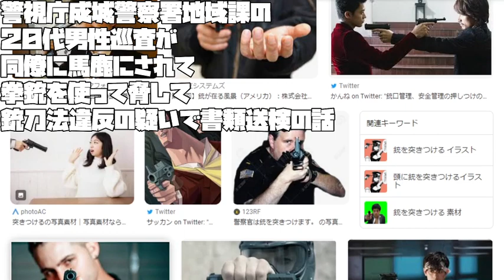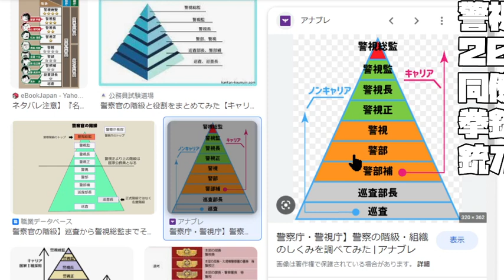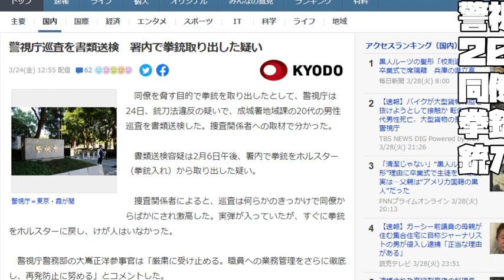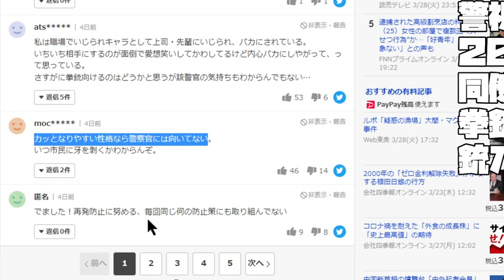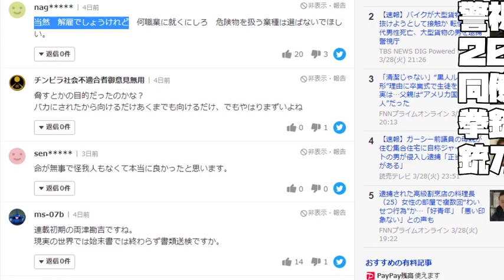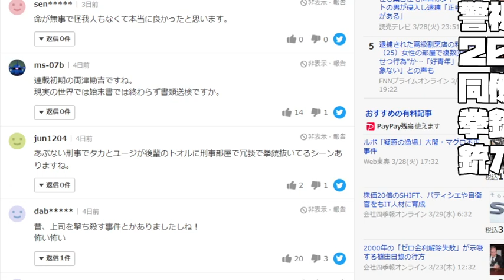【銃刀法違反】警視庁成城警察署地域課の ２０代男性巡査が 同僚に馬鹿にされて 拳銃を使って脅して 銃刀法違反の疑いで書類送検の話【 2023 03 29 06 50 04】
同僚に馬鹿にされて 拳銃を使って脅して 銃刀法違反